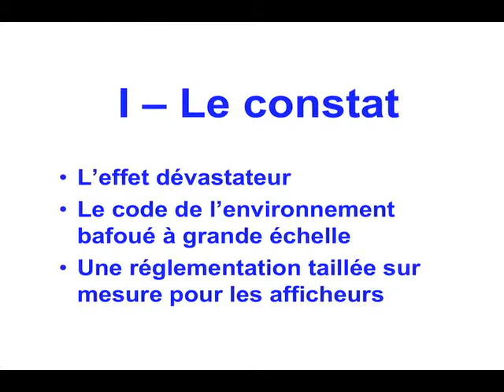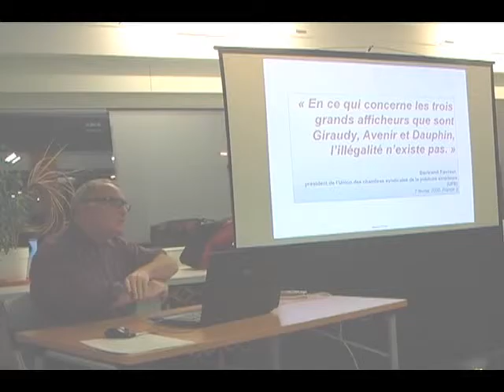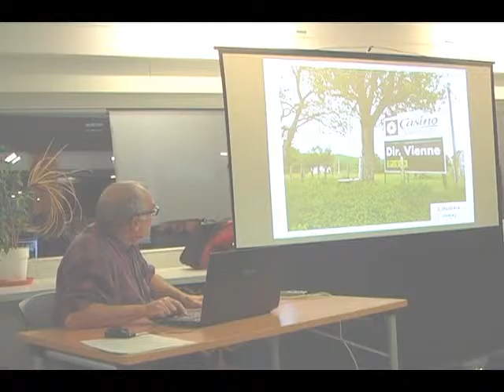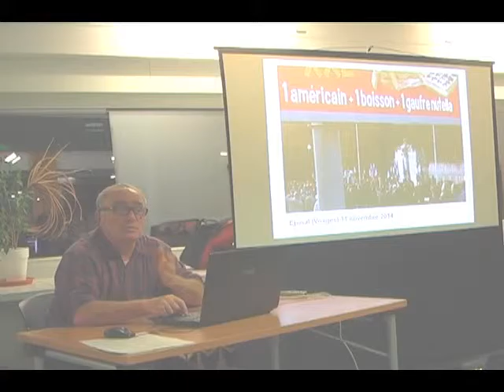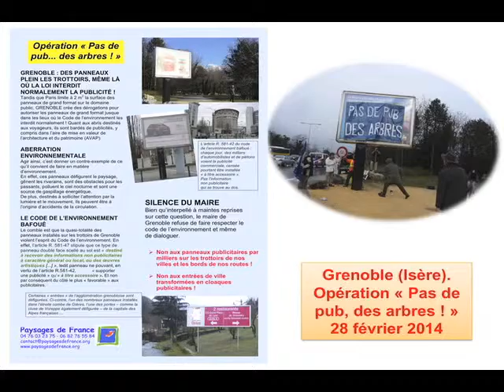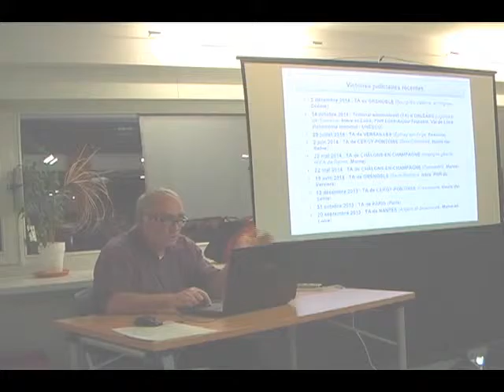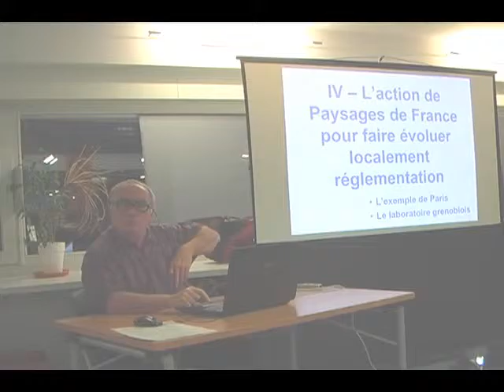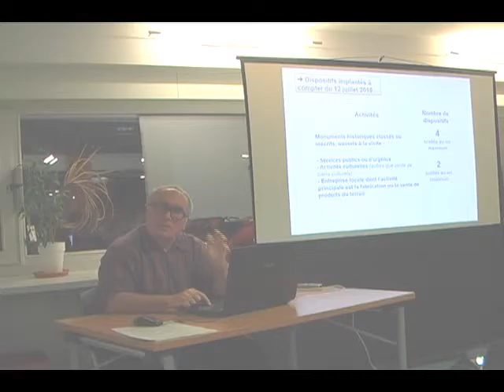Conférence "Quel prix pour le paysage ?" - les panneaux publicitaires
Conférence de Pierre-Jean Delahousse, présentation des actions de l'association Paysages de France, une association qui lutte contre la dégradation du paysage par les panneaux publicitaires. Cette conférence était organisée par Les Amis de la Terre Côte-d'Or, le 30 janvier 2015.